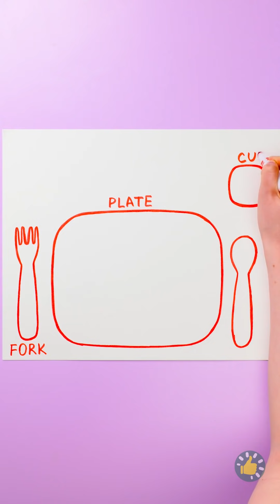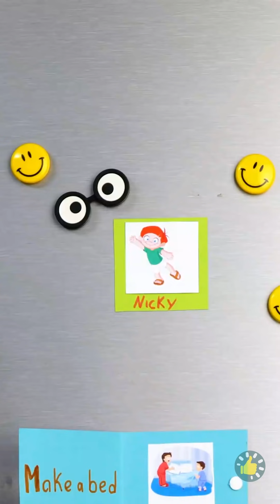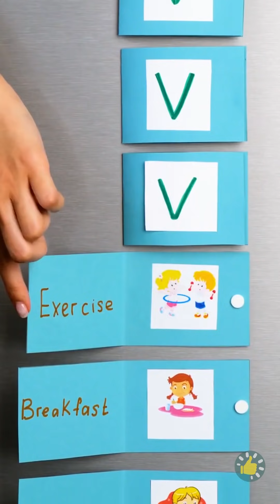Mengajari Anak-Anak ATURAN BERETIKA DASAR || PARENTING UNTUK PEMULA👨‍👩‍👧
Urutan Waktu

00:00 Kiat parenting cerdas
01:54 Anak-anakmu selalu berantakan? Coba ini, deh!
04:03 DIY mainan dan game
04:33 Kiat makan
05:29 Kiat orang tua genius mengajari anakmu keahlian yang berguna